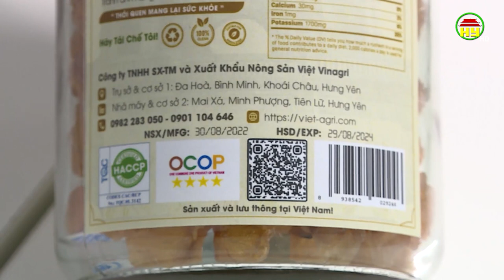Phát huy các thế mạnh sản phẩm OCOP